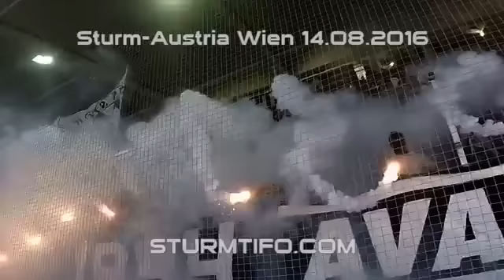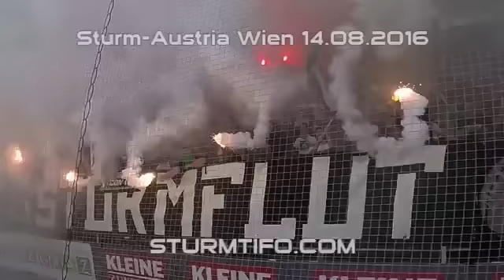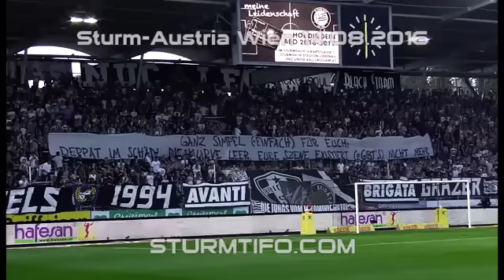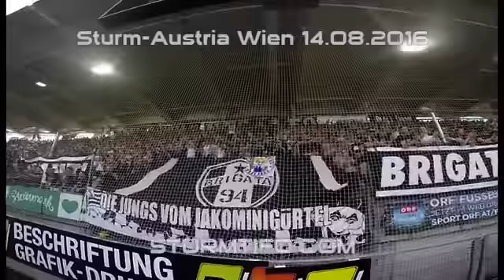Sturm Graz - Austria Wien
Nordkurve Graz daheim gegen Austria Wien.
Mit einer gelungenen Choreographie und Pyrotechnik!!!